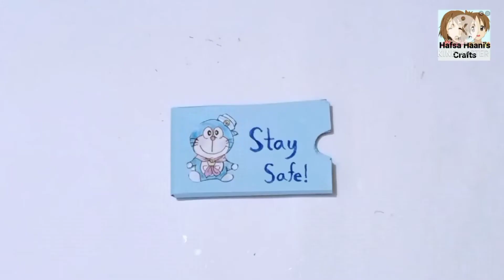DIY MASK HOLDER | How to make a mask holder | Face Mask Holder | DIY Paper Crafts For School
From this video, you can easily make a paper mask holder. It’s very easy to make.

Materials :
1. paper
2. pencil
3. scale
4. scissor
5. doreamon
6. glue
7. colour markers